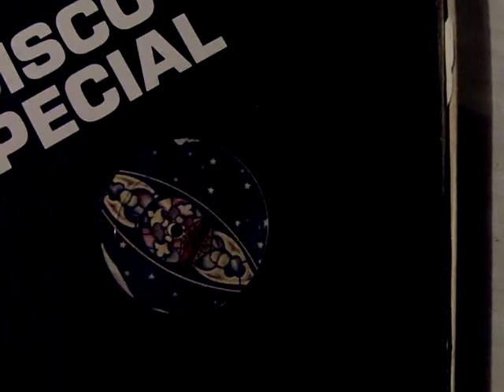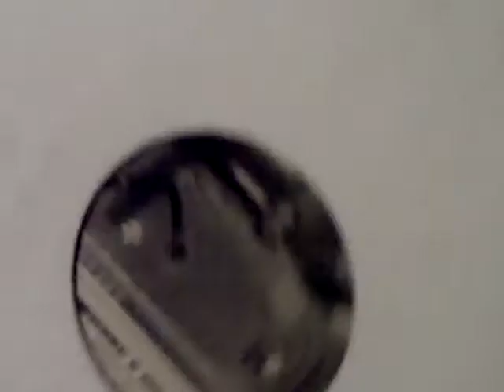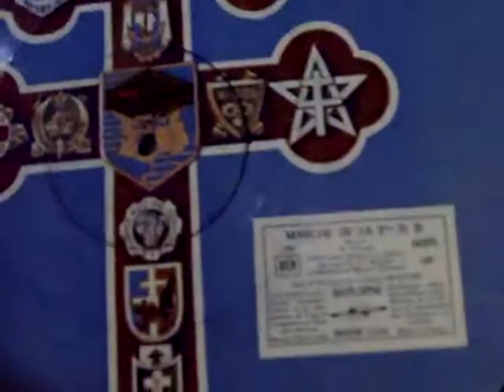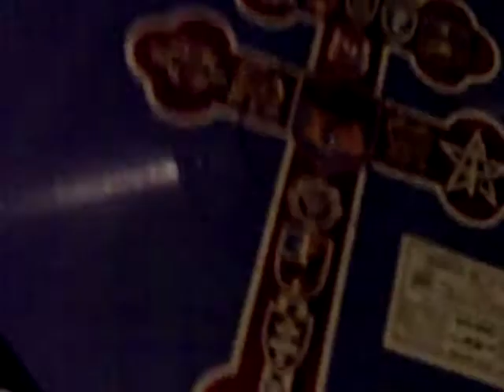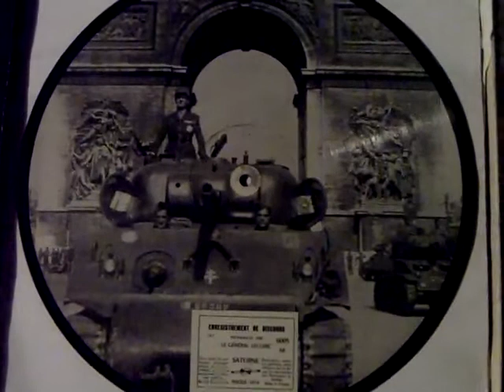78RPM picture discs SATURNE 1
A rare and strange record : a french 78rpm  picture disc !! in tribute to General Leclerq ( on of the heroes  on WW2 in France.. ) .. this record had been made by Saturne in France  just after Gal Leclerc's  death,  (1947).. (So I think  the issue is about Jan or feb 1948)  .. In good condition, this record is a gift of my grandfather who's found it.. in a litter !!   with another one shown on the part two..